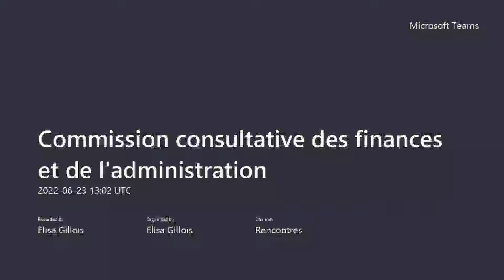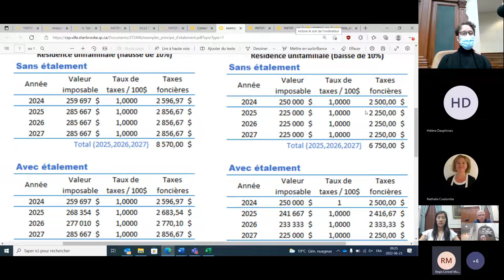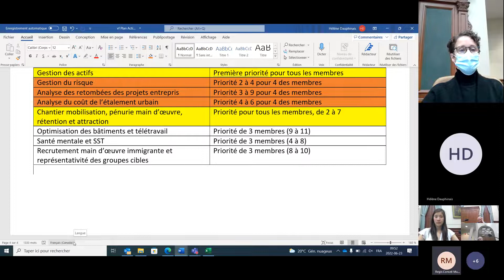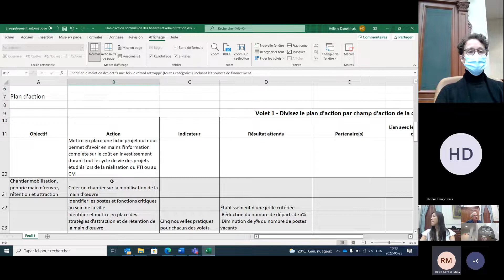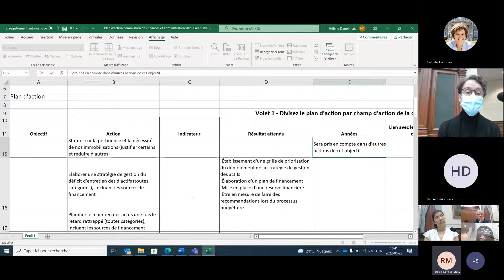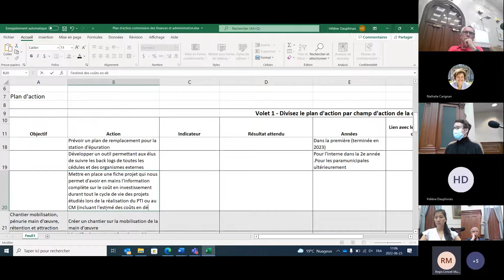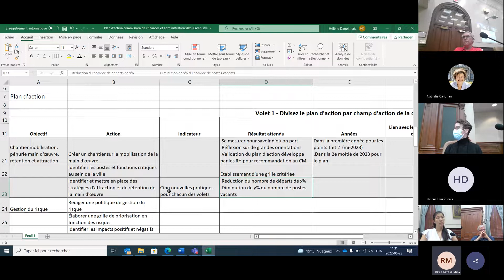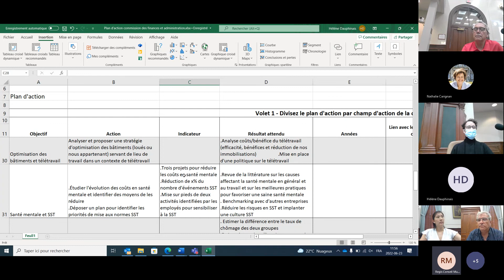Séance du 23 juin 2022 | Commission des finances et de l'administration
Visionnez la seconde portion de la séance du 23 juin 2022.